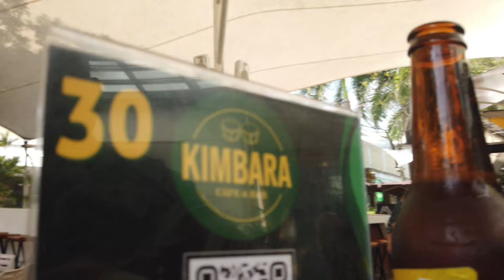🇨🇴Looking For TROUBLE In Cali Colombia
🇨🇴 Looking For TROUBLE In Cali Colombia, Medellin Colombia Cartagena Colombia Bogotá Colombia